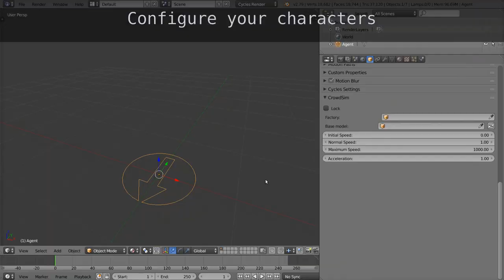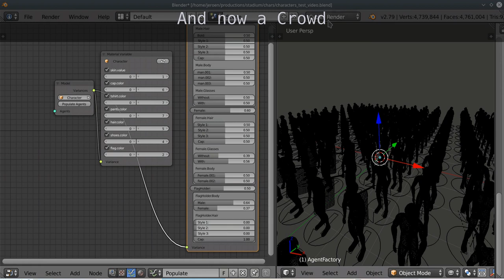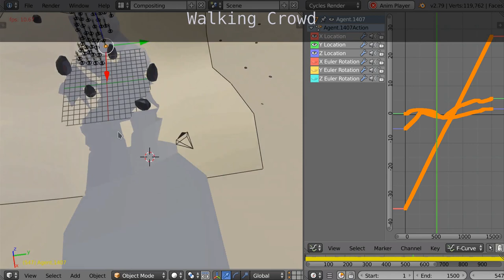CrowdSim3D tour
This video gives an impression of what you can do with crowdsim3d.

CrowdSim3D is a crowd simulation add-on for Blender.